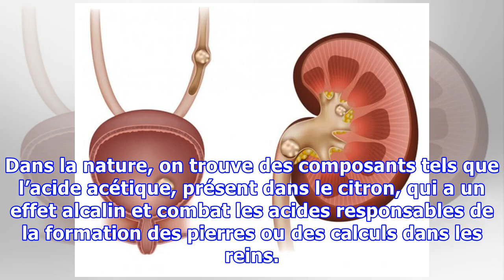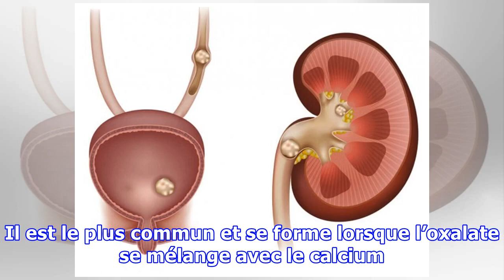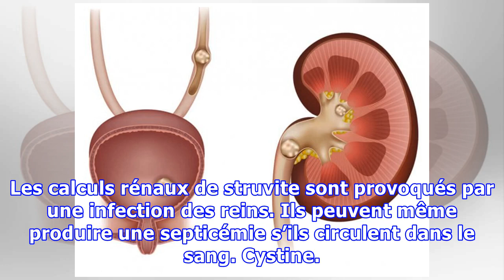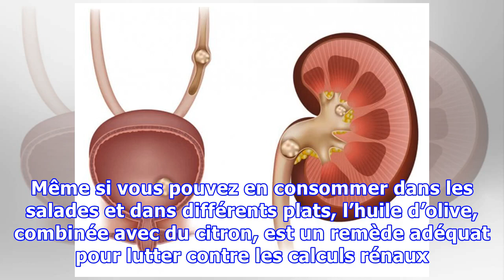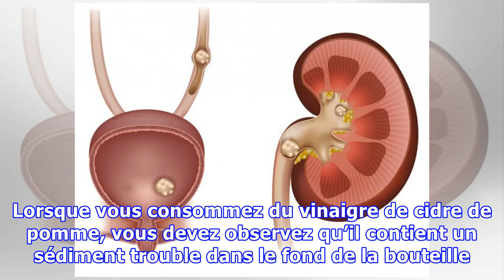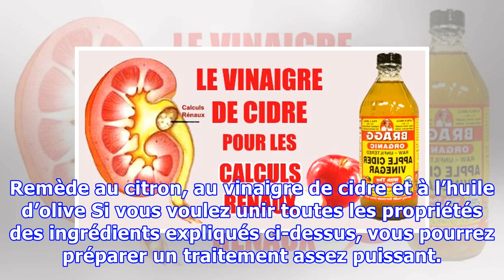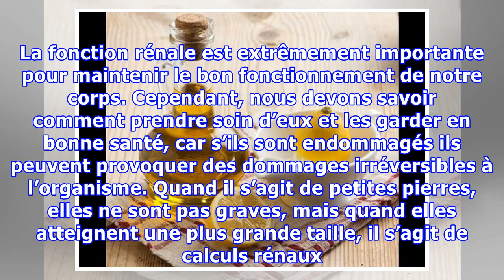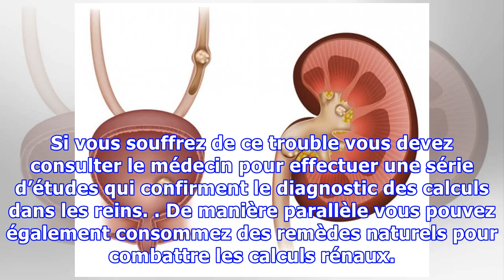Citron, huile d’olive et vinaigre de cidre : un remède idéal contre les calculs rénaux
Citron, huile d’olive et vinaigre de cidre : un remède idéal contre les calculs rénaux En plus de consommer ce remède naturel, il est très important d'inclure dans votre alimentation des quantités abondantes d'eau pour favoriser la diurèse et purifier vos reins. Avoir des pierres ou des calculs dans les reins représente un inconvénient en raison de la douleur qu’ils provoquent dans le bas du dos o...